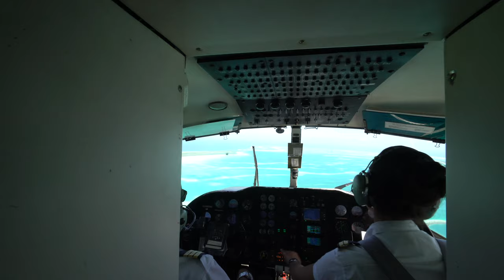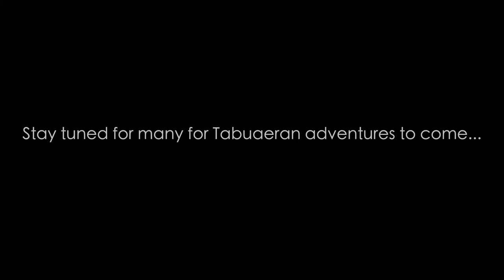Return to Fanning Island to Build My Home in Paradise - 4K Vlog 159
After working a few months in Port Angeles to save up money, I sent a shipment down to Tabuaeran from Honolulu on the Kwai with the materials to build my very own local style house in paradise. A far fetched dream I've had since I was a little kid! A great adventure ensues following this crazy dream of mine.
I'm a big ole tree hugger, so it pains me to do a tree cutting montage, but it was a small dent for a relatively small local style house.